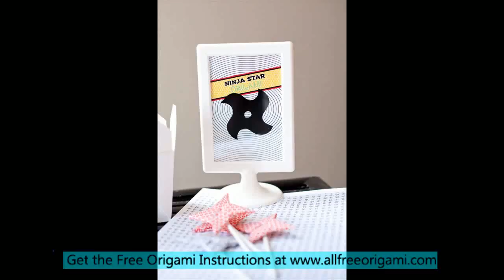origami ninja star with origami paper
easy origami ninja star
origami ninja star instructions
how to make a origami ninja star
how to make an origami ninja star
how to make origami ninja star
how to fold an origam ninja starorigami ninja star